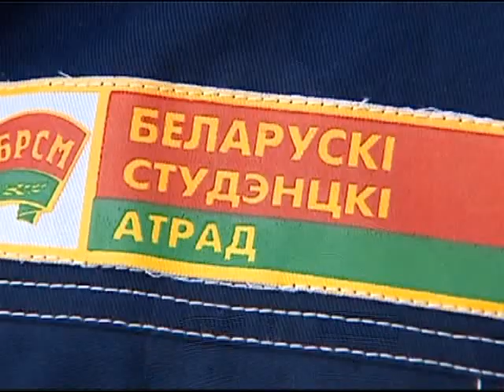Субботник 2018: обзор событий